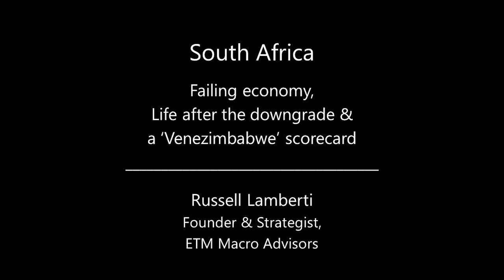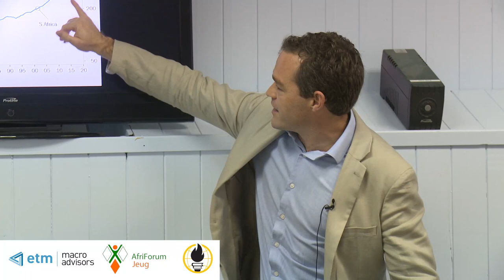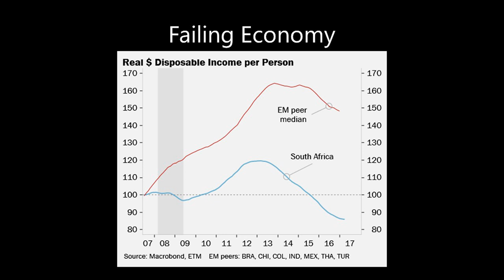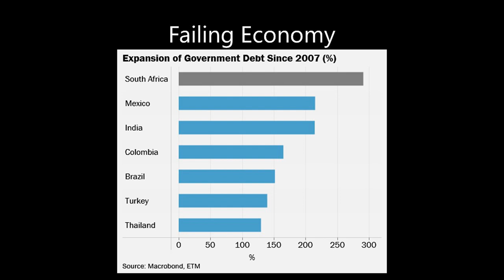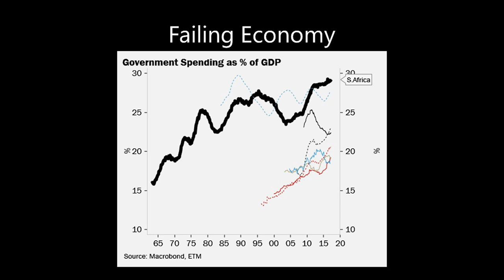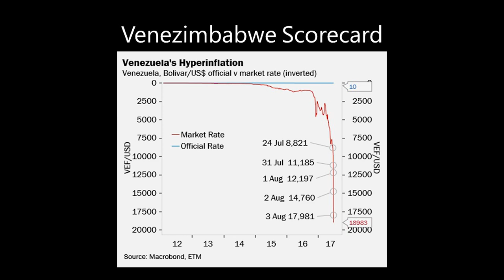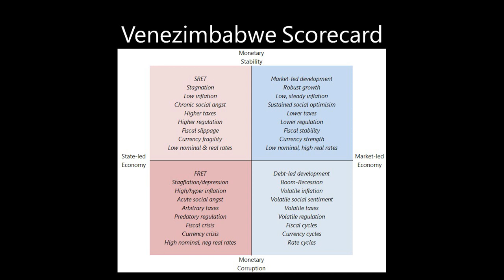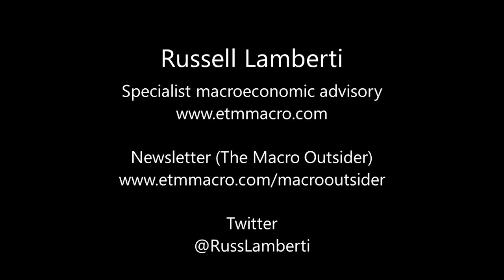South Africa: Economy, Downgrade and Collapse - Russel Lamberti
Macro-economic analyst, Russel Lamberti, presents his talk titled: South Africa: Failing Economy, Life after the downgrade and a 'Venezimbabwe' scorecard, at Safeecon 2017.

He discusses the state of South Africa and presents a future roadmap and prediction for the country.